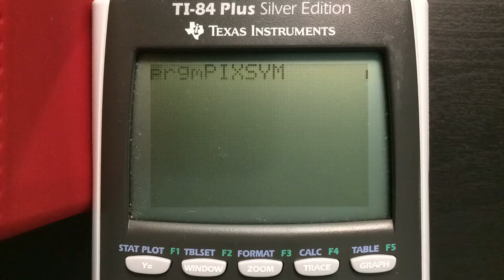Daily Calculator Pattern #2